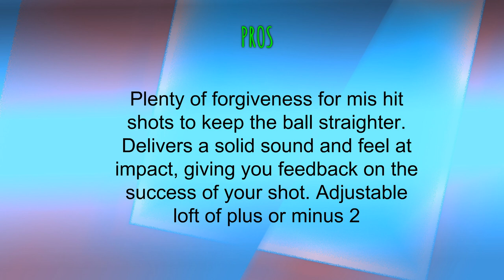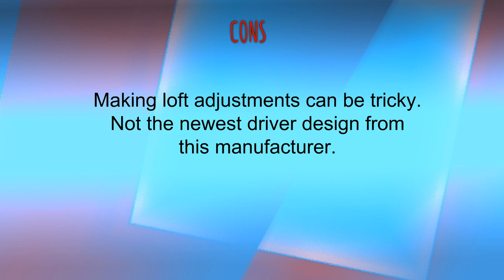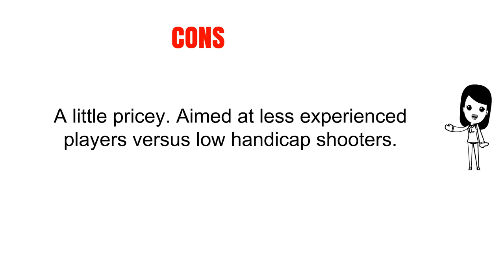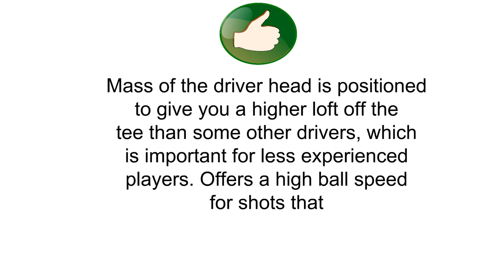Best Drivers Reviews - Drivers To Purchase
3. TaylorMade 2017 M2 Men's Driver 460cc

2. Cleveland Golf Men's Launcher HB Driver

1. TaylorMade Men's RBZ Black Driver, Black